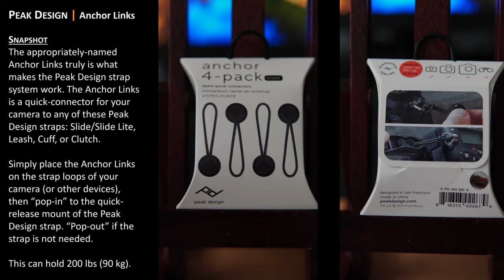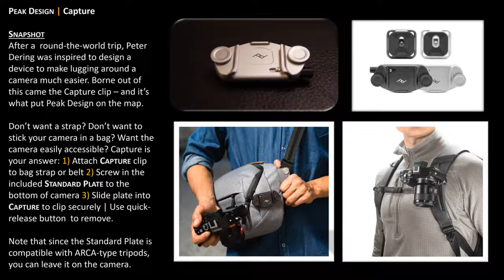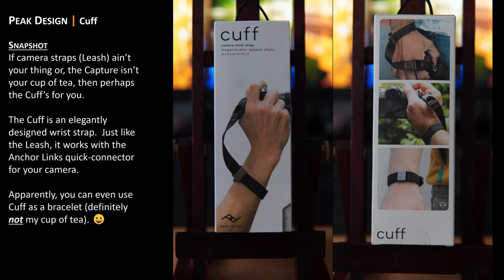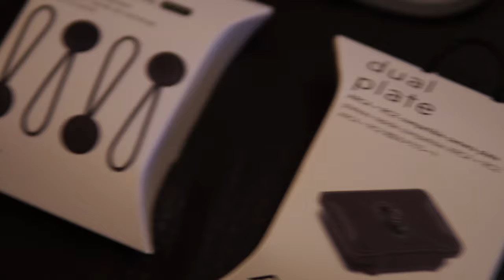Peak Design Camera Accessories - Capture, Leash, Cuff, Anchor Links, Sling Bag | SNAPSHOT Series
SNAPSHOT | How do these camera accessories help you? Watch a quick "snapshot" mini-guide for some popular camera accessories from Peak Design - Capture, Leash, Cuff, Anchor Links, Sling Bag. These accessories were designed to improve the user experience and will help to enhance the "joy" of street , travel, or walk-about photography/videography.

As well, if you happen to be looking for small gifts for a photographer/videographer - these might just fit the bill...

CHAPTERS:
0:00 | Start
0:10 | Anchor Links (quick connectors)
0:42 | Capture (clip))
1:20 | Leash (shoulder/neck strap)
1:49 | Cuff (wrist strap)
2:18 | Everyday Sling Bag

VIDEO AND STILLS FOOTAGE GEAR:
   Sony ZV-E10
   Built-in mic